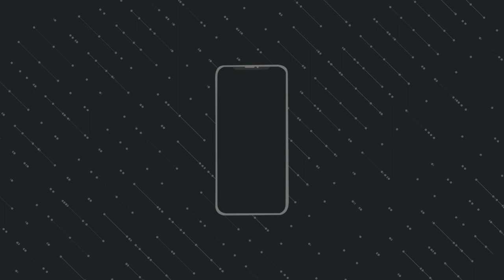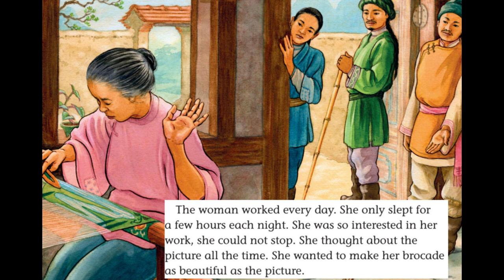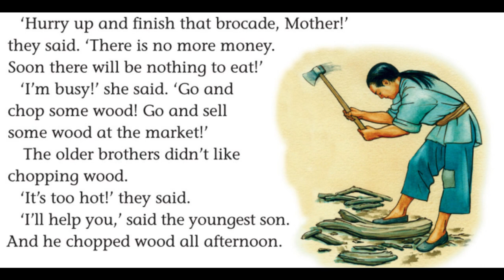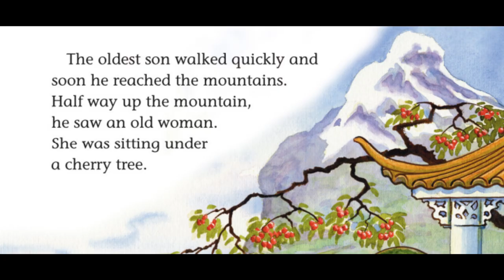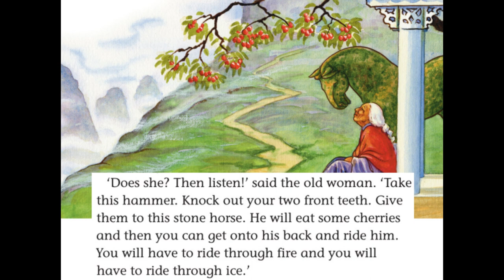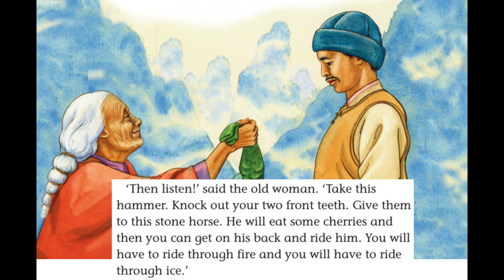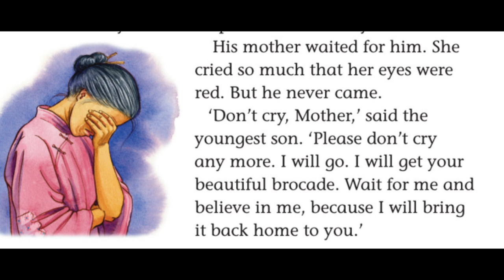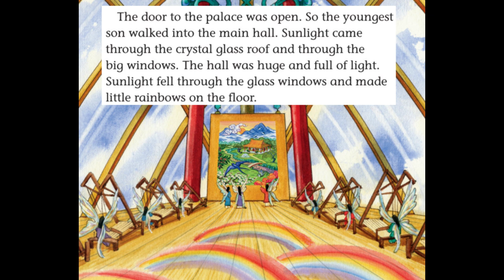HISTÓRIA EM INGLÊS - O BROCADO MÁGICO - NÍVEL PRÉ-INTERMEDIÁRIO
Acesso vitalício.

Hoje temos mais um vídeo para o quadro Inglês com Histórias:
O Brocado Mágico
Nível: A2

Estudar com histórias  é uma excelente maneira de APRENDER INGLÊS, uma vez que a gente acaba associando o contexto de acordo com o que a gente já conhece da história, e consequentemente, retém mais vocabulário.
Eu aposto que mesmo não conhecendo todas as palavras, vocês irão entender muita coisa. E esta associação é uma excelente maneira de treinar a compreensão do Inglês sem precisar de tradução.
Não se preocupe com o significado exato de todas as palavras, e sim, tente prestar atenção no contexto geral! É assim que desenvolvemos nossa independência com o Idioma.